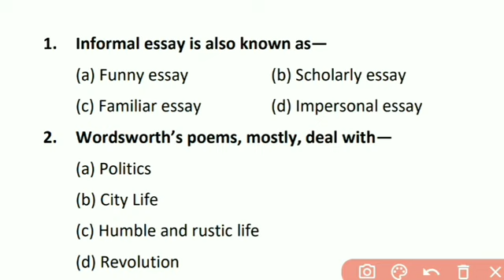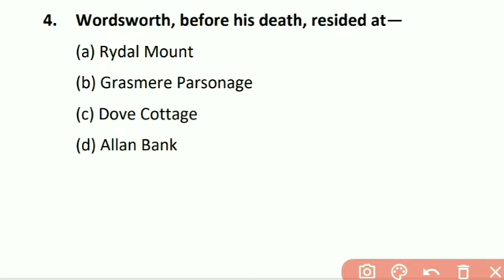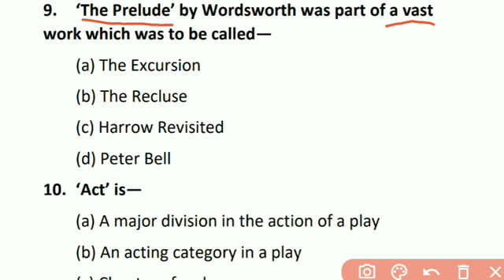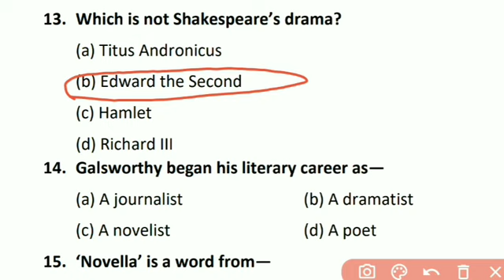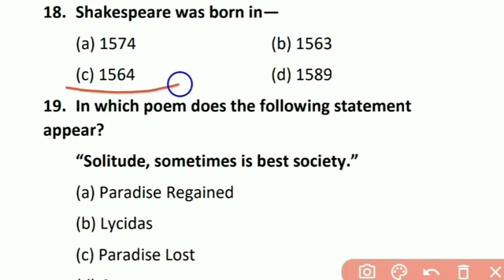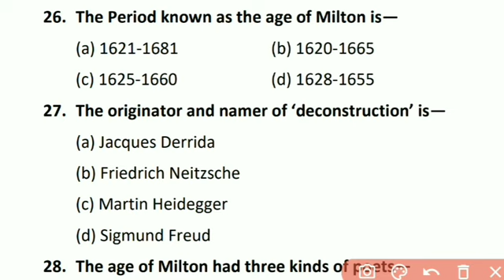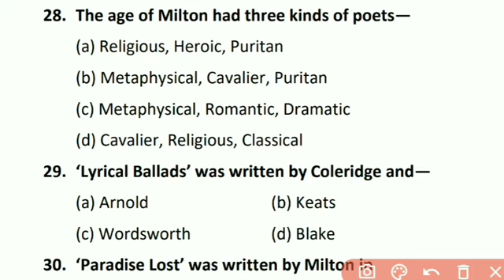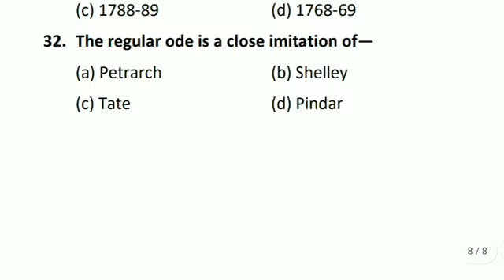TGT Previous year paper (2005)|NTA NET, JRF, TGT, PGT, DSSSB, KVS, NVS, GIC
Basically this video is for those who are preparing for NTA NET, JRF, TGT, PGT, DSSSB, KVS, NVS, GIC, and all other exams in which English literature is being asked.